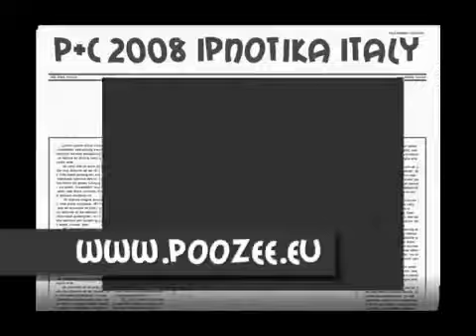Poozee Yakety Sax Black White